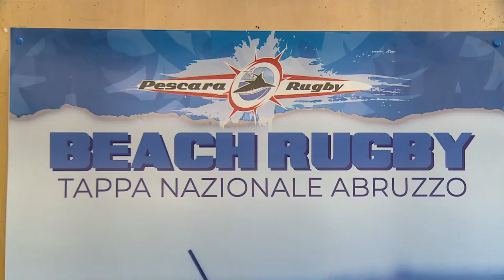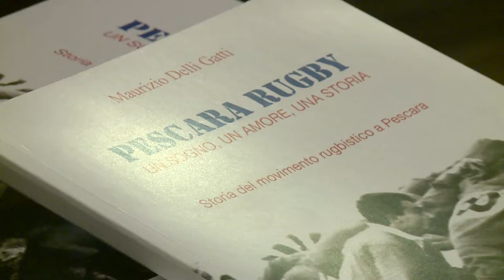Il rugby sulla spiaggia fa tappa a Pescara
Presentata questa mattina a Palazzo di città la 𝗧𝗮𝗽𝗽𝗮 𝗡𝗮𝘇𝗶𝗼𝗻𝗮𝗹𝗲 𝗱𝗶  𝗕𝗲𝗮𝗰𝗵 𝗥𝘂𝗴𝗯𝘆 di 𝗣𝗲𝘀𝗰𝗮𝗿𝗮 che si disputerà sabato 18 giugno